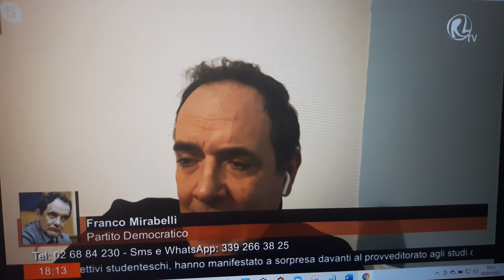Franco Mirabelli: America, Recovery Plan, Lotta alla pandemia 07.01.2021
Intervento di Franco Mirabelli sul tema delle elezioni americane, delle trattative per il Recovery Plan e della lotta alla pandemia. Milano, 7 gennaio 2021